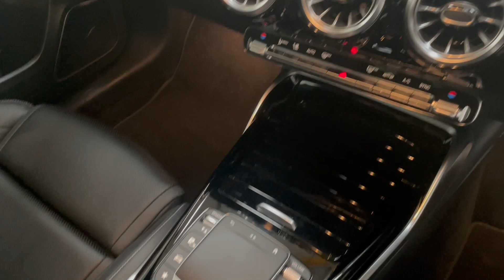Mercedes-Benz A45 AMG S Plus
Mercedes Benz AMG 45s Premium Plus in Palladium white Metallic paintwork, complimented perfectly with the black Leather interior.
The vehicle comes with a fantastic specification and in outstanding condition.

Specification includes;

Sliding Glass Panoramic Sunroof,
Ambient Lighting,
Reversing Camera,
Front and Rear Parking Sensors,
3 Stage Memory Seats,
Heated Front Seats,
Aero Pack,
Satellite Navigation,